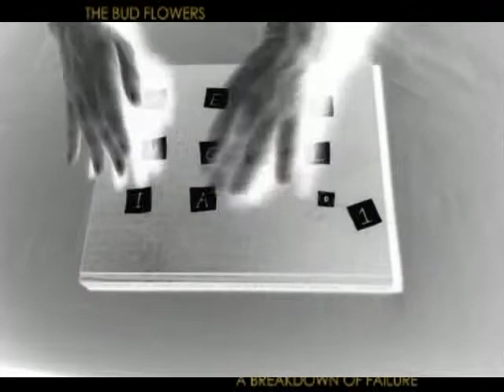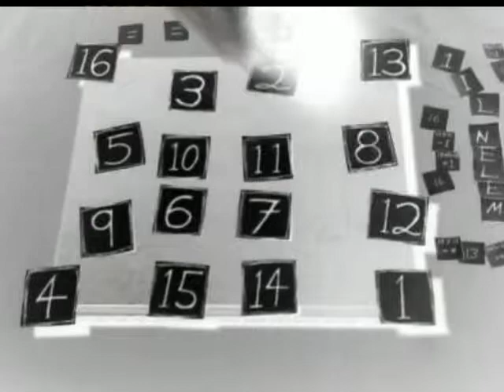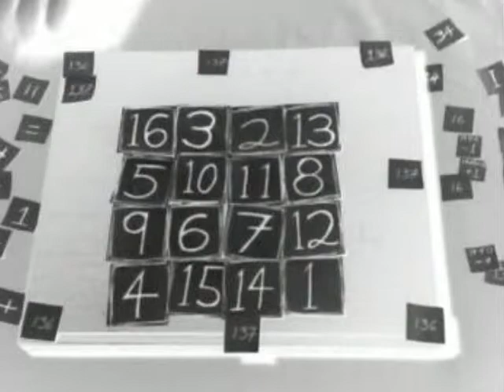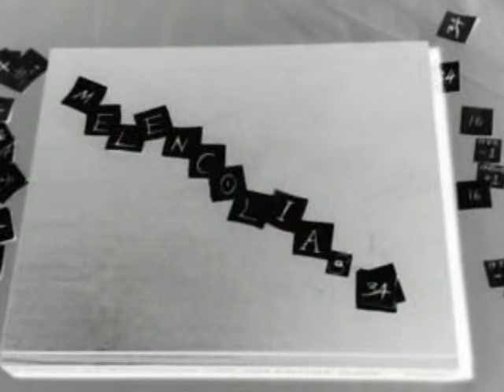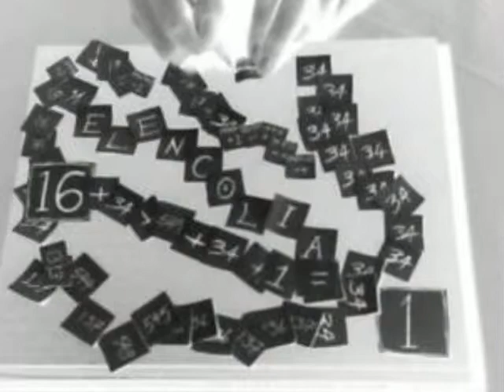Melencolia 1, or 549, or 34... or maybe 16